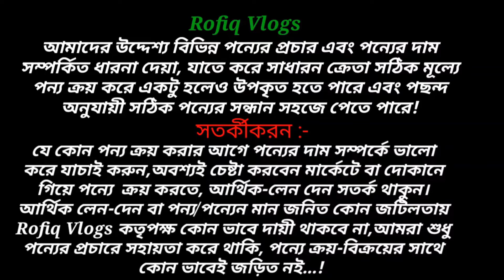Used Dslr Camera Price In BD 2024🔥Second Hand Dslr Camera Price In BD 2024😱Dslr Camera Price In BD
Camera Corner
Level #6 Shop No 93 & 94
Eastern Mollika Shopping Complex, Elephant Road Dhaka 1205.

second hand dslr camera price in bd 2024,
second hand dslr camera price in bd,
dslr camera price in bd,
dslr camera price,
dslr camera,
lens price in bangladesh 2024
lens price in bangladesh,
lens price in bd 2023,
lens price in bd,
lens price,